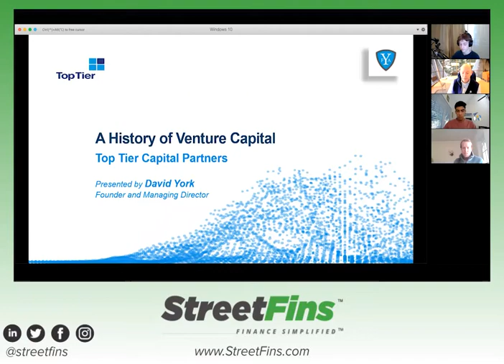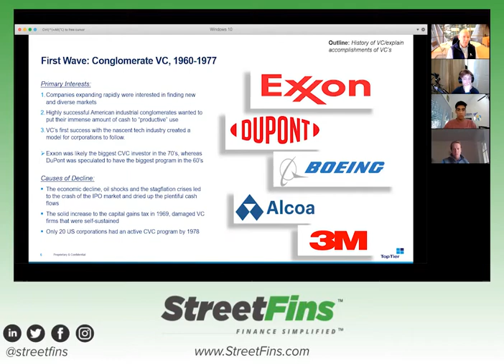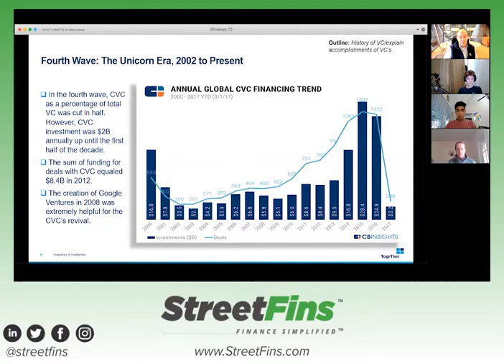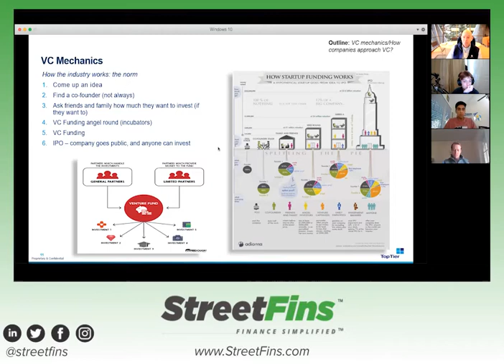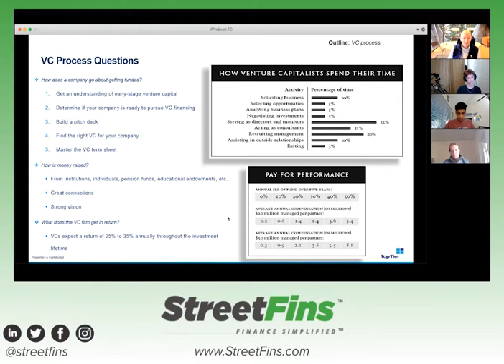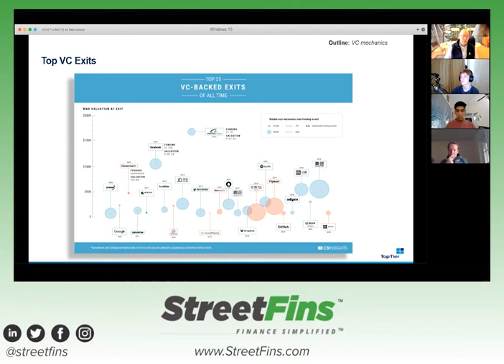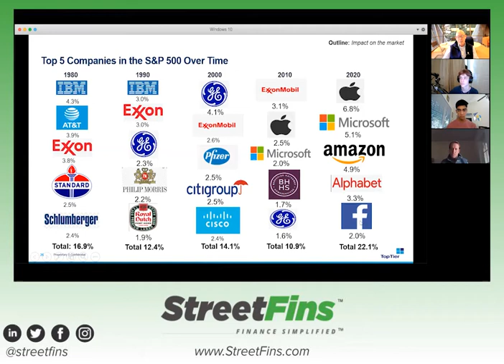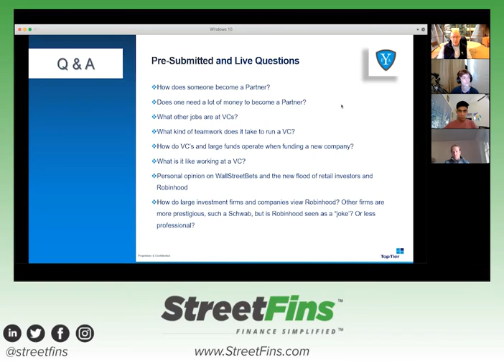Guest Speaker: David York of Top Tier Capital Partners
David York gives advice to students about Venture Capital